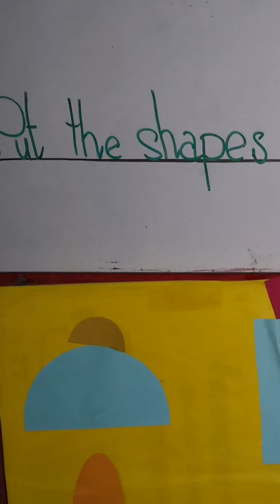JUMMA ACTIVITIES–Class presentation–Shapes (Playgroup) @ AS Jhelum Campus (Junior Wing) | 28-Aug-21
JUMMA ACTIVITIES – Class presentation – Shapes (Playgroup) @ Allied School Jhelum Campus (Junior Wing) | 28-Aug-2021